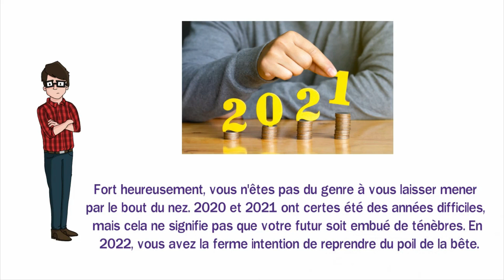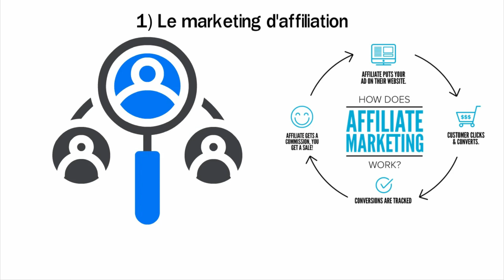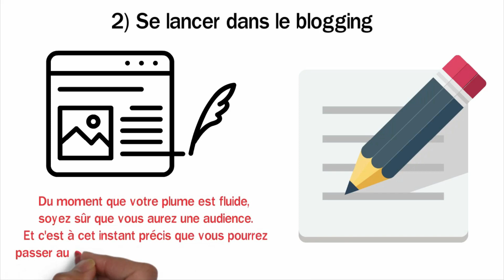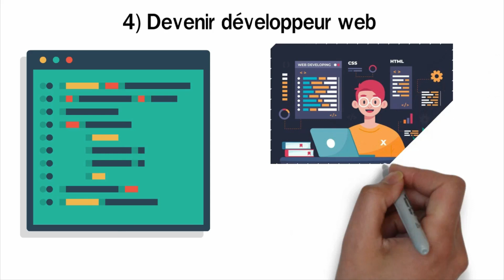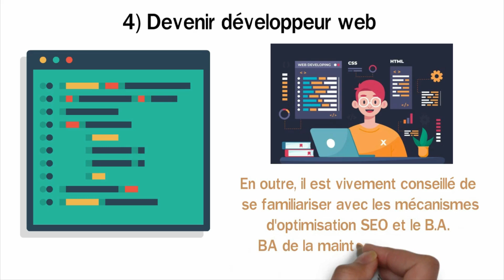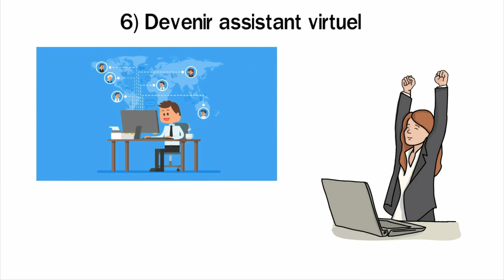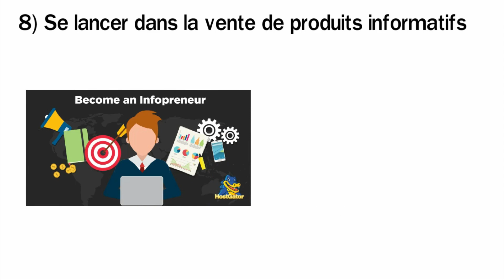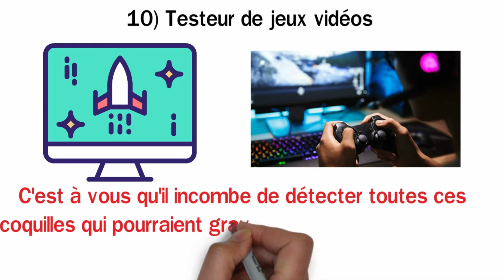Top 10 des Meilleurs Business à Lancer en 2022 (Sans Capital)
🎁Recevez Gratuitement le Nouveau Livre "Comment Créer Un Business Sur Internet Qui Rapporte" en Cliquant

Vous voulez vous lancer en affaire sans investissement ? Découvrez dans cette vidéo le top 10 des meilleurs business à lancer en 2022 sans capital !